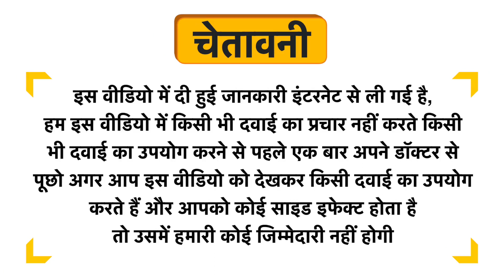Ayouth Veda Feather Touch Moisturizing Body Lotion Essential Oils & Aloe Vera Uses in Hindi | Side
Ayouth Veda Feather Touch Moisturizing Body Lotion Essential Oils & Aloe Vera Uses in Hindi | Benefits | Side Effects | Dose